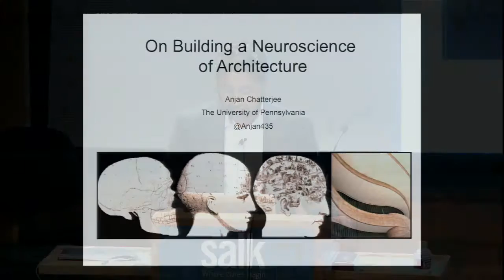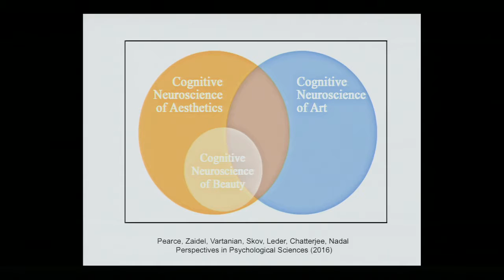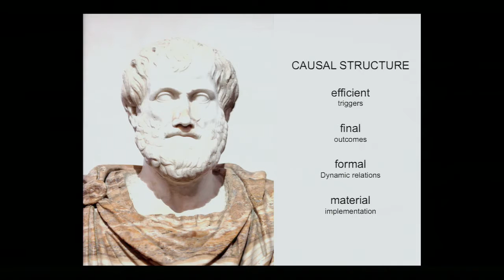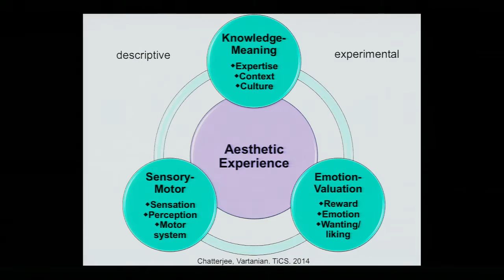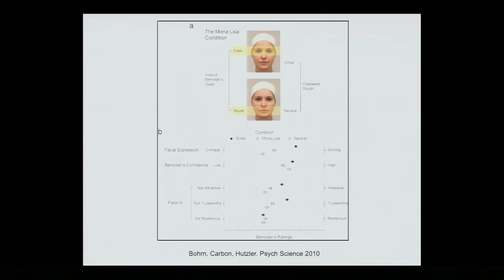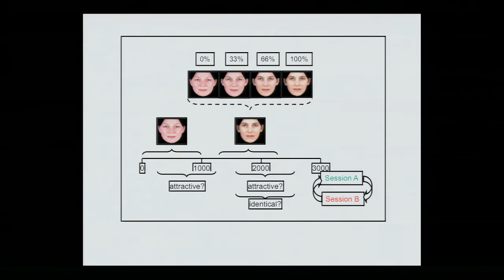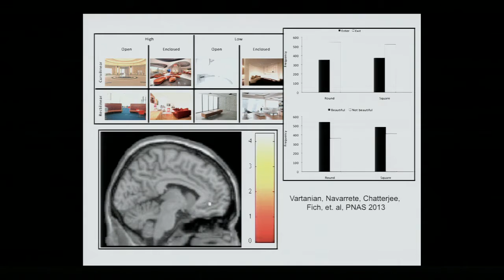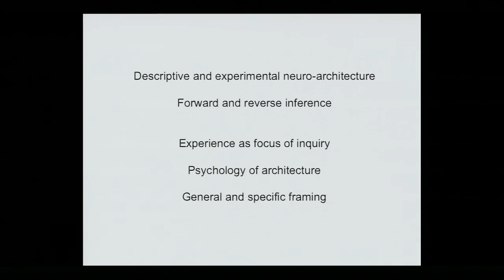ANFA Chattterjee Sep16